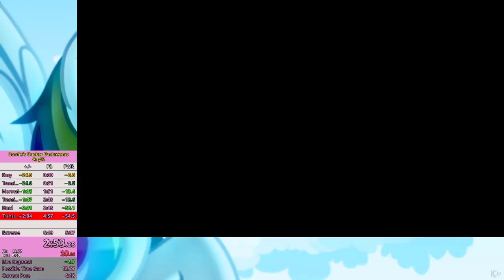Boofie's Bunker Backrooms Any% in 4:53.23 Personal World Record!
This was Obviously one of the Greatest Runs I've Had in All of Backrooms Any%! And if you're Wondering why Everything is so Yellow, That's because I Got this Record in Lethargic Mode! I had no Reason to get that Specific Run in that Specific Time as I only did that Run for a Joke then it Actually Got Serious! I'm Glad that I broke the 5 Minute barrier Over my 5:07 and now I'm getting Closer to the World Record! Thanks Everyone for Watching and Also I did this Run Live on my Discord Server, Here is the Link to Join it And with that, Take Care and Have a Safe and Fantastic Redt of your Day Fans and Viewers!